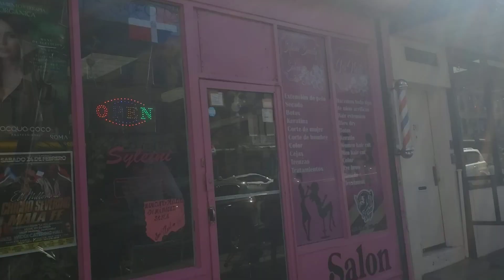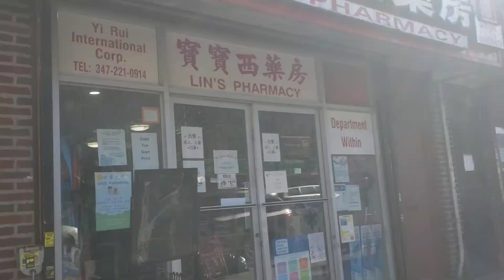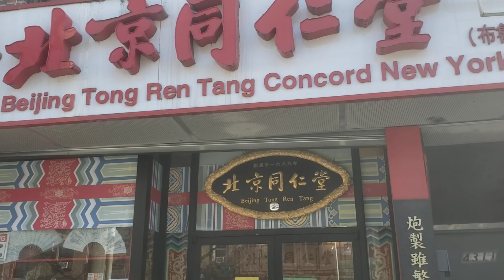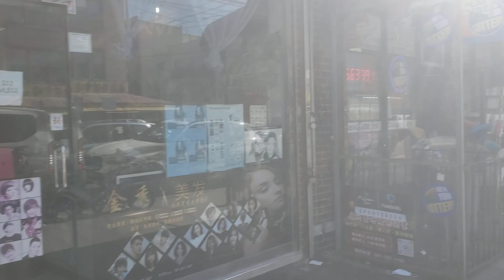Explore SunsetPark Neighborhood Brooklyn 8th Avenue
Sunset Park is one of New York's hidden treasures. Tucked away in the Brooklyn neighborhood that bears its name, this park is famous for its breathtaking vista. Sunset Park offers, at sunset, and at all times, stunning views of the rugged skyline of Manhattan.

                  By the 21st century, the neighborhood's population is primarily composed of Hispanics and Chinese immigrants along with swaths of predominantly white young urban professionals and the remaining vestiges of Scandinavian, Irish, and Italian communities. Sunset Park is part of Brooklyn Community District 7.
                   The neighborhood's residents are 45% Hispanic/Latinx, 39% Asian, 12% white, 2% African American, and 1% some other race. Reflecting the neighborhood's immigrant history, 54% of residents identify as foreign-born.